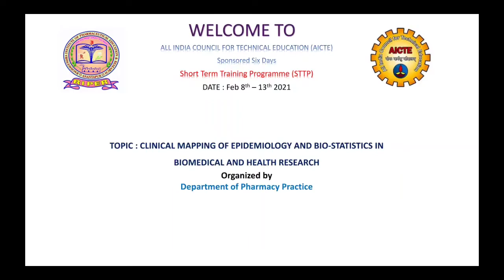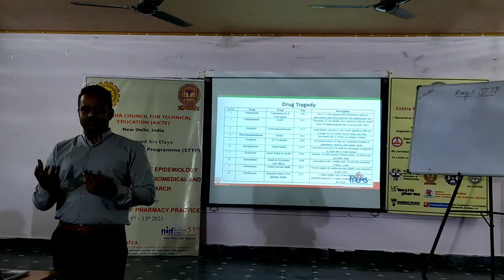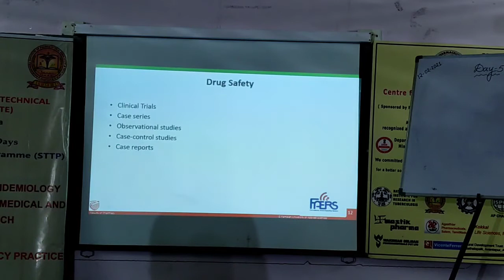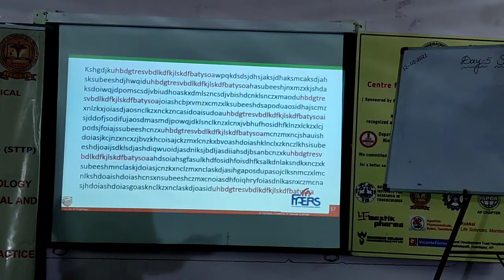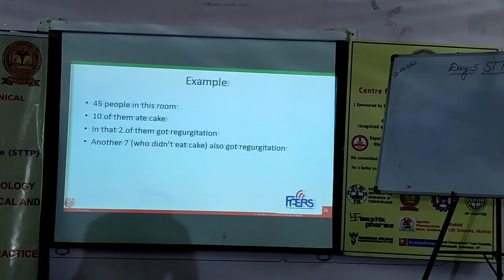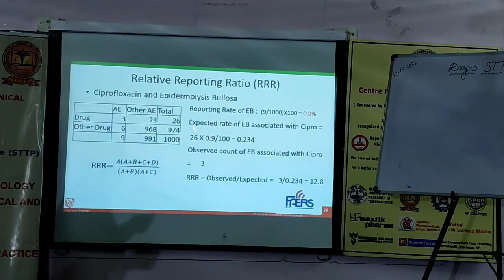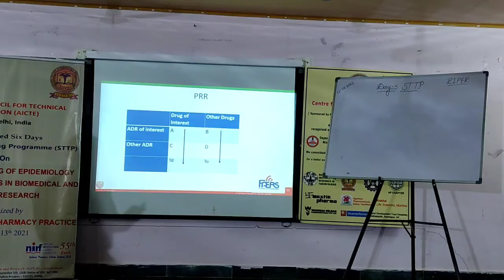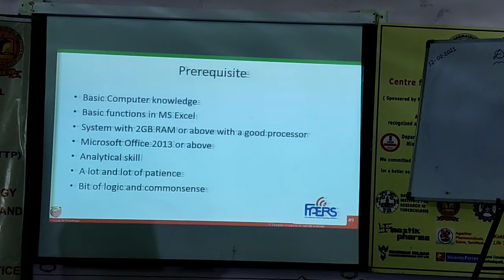DATA Mining and Signal Detection-AICTE-STTP-RIPER-DAY-5